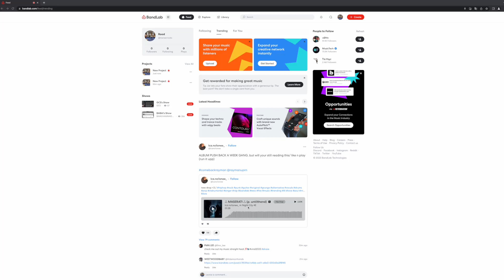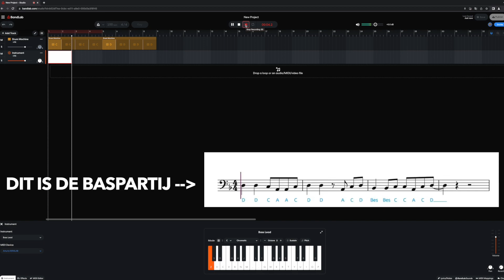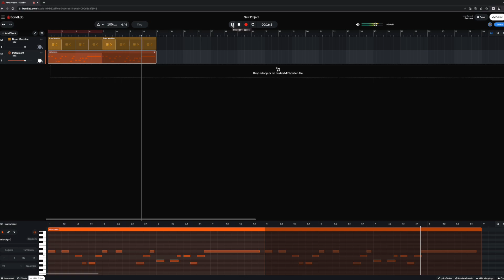Baslijn inspelen crazy Frog Bandlab